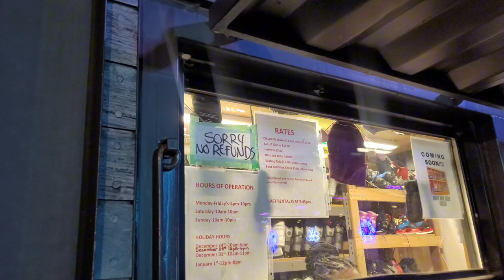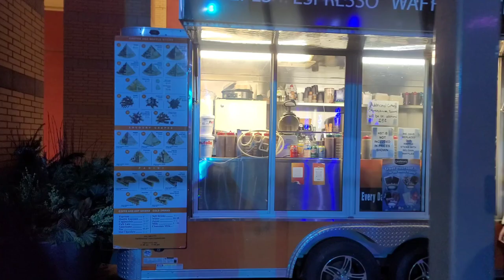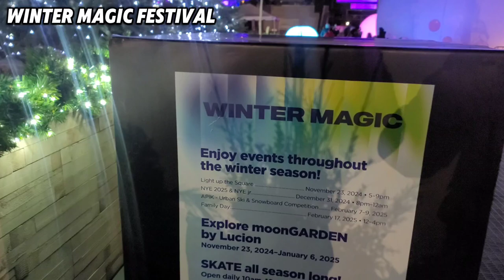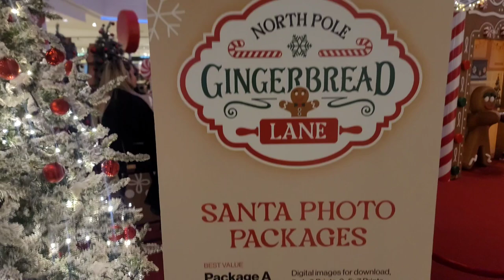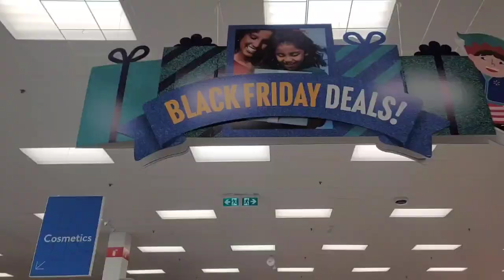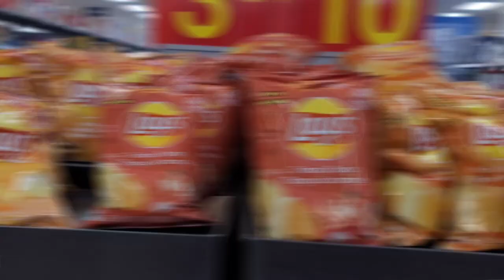The REAL Truth: ICE Skating in 6°C Cold in Canada. WHY? 🇨🇦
Let me show you what ice skating in 6° temperatures is like in Canada. It's brutal yet. You'll be surprised with pain comes gain and Canadians love the snow as much as they love Christmas join me as I tour and ice skating rink in the city of Mississauga. Then we go to the nearby Square One Mall for shopping and looking at Christmas decorations.